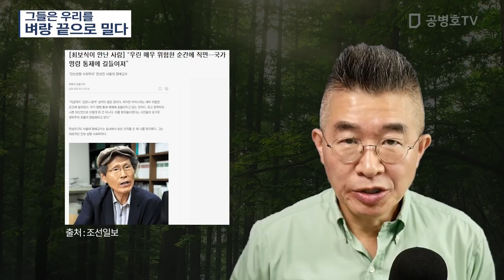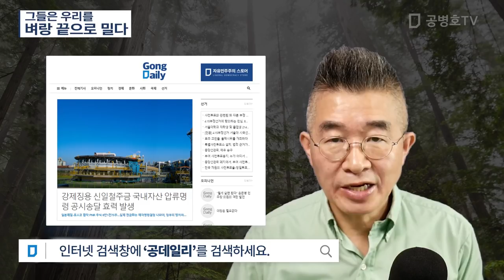그들은 우리를 / 벼랑 끝으로 밀다 [공병호TV]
Bitcoin : 3MTW849AkP2ftLeSK2teZHMmzLu7Z83s9U